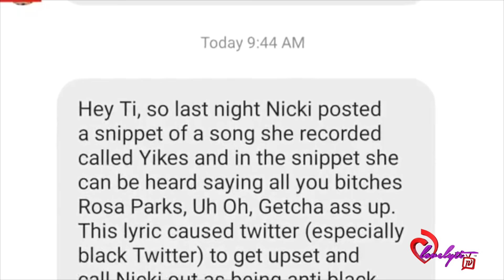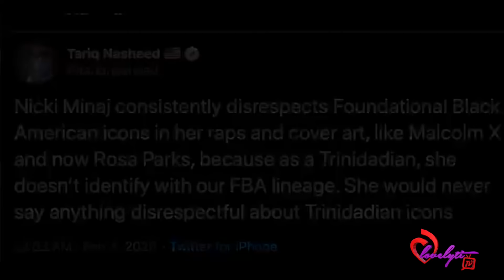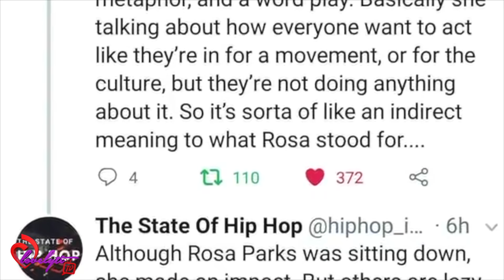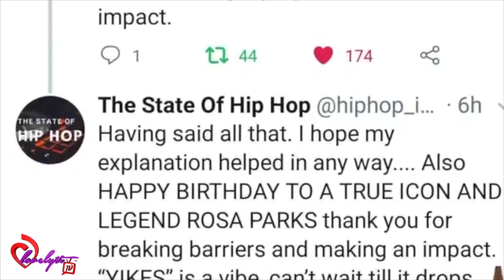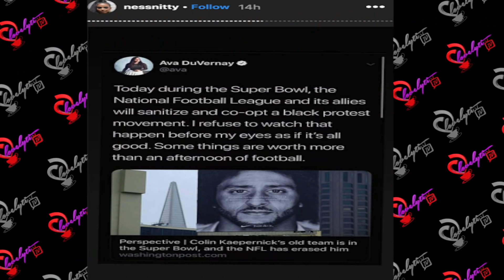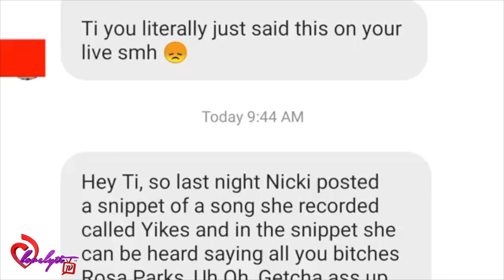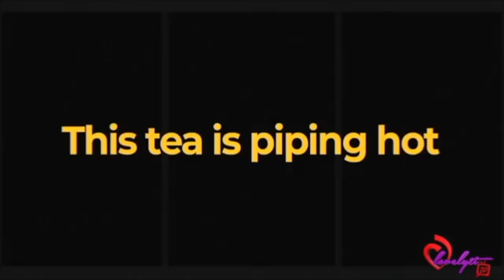Nicki Minaj Under Fire For Using Rosa Parks' Name In Her New Song "Yikes"~IT'S BLACK HISTORY MONTH!!